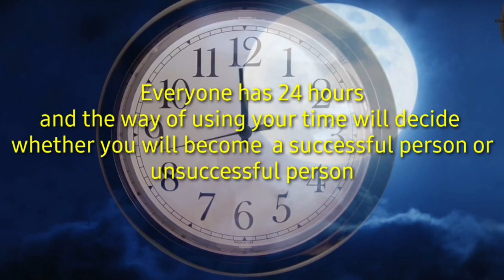तपाईँ को समय बरबाद गर्ने बानी आजै छुट्ने छ|Time Management in Nepali 2020[2077]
समय को सदुपयोग गरि सफल बन्नुहोस्|Time Management in Nepali 2020 [2077]

Video length : 6 min to 7 min

Sabbidev educational
Sabbidev

नमस्कार 🙏
Ma Shailesh Sawagat gardaxu tapai haru lae mero youtube channel Sabbidev educational ma
Dhanyabad

About This video : यो भिडयो ले समय को सदुपयोग गरि कसरी सफल बन्न मद्द गर्छ
This video teach how to manage and use time to become successful or to achieve success in life
We explain about scheduling time and to focus on most important task so that we can achieve more results by doing those important works also we suggest not to waste too much time on useless things that doesn't give us any positive results
And suggest to focus on those things that will help our us to achieve success

Each second think like it's your money and we never spend money anywhere without taking something in return
But why we waste our time without taking anything
So we have to start using our time and invest to learn that will help us to grow...

1. सफलता को सुत्र | How to become successful in Nepali|Top 10 must read book to become successful

3.What To Do After SEE | एस ई ई पछि के गर्ने |SEE pachhi k garne 2076 [2020]

Queries solved:

1.समय को सदुपयोग गरि सफल बन्नुहोस्
2.Time Management in Nepali 2020 [2077],
3. Samay ko mahatwa
4.Samay ko sadupayog
5.Time management
6.Time
7.Time management nepal
8.How to become successful in Nepal
9.How to become successful in Nepal
10.Safalta kasari paune
11.Kasari safal banne
12.Safalta ka sutra
13.time kasari manage garne

Without all of your support we could not be able to achieve the milestone